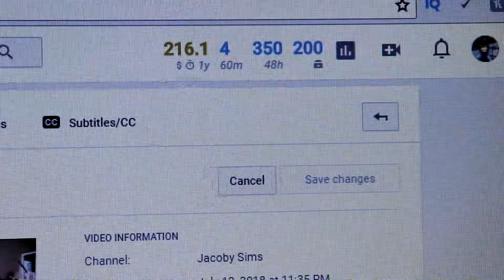how to be popular in high school(emma chamberlain effect+back to school szn)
How  to be popular in high school! It's back to school season and you wanna be the popular girl! Back to school 2018 is upon us! I love school season and watching all the back to school school supplies haul, clothing hauls, and school hacks and tips! much love! xx